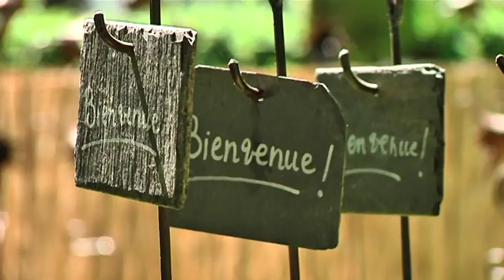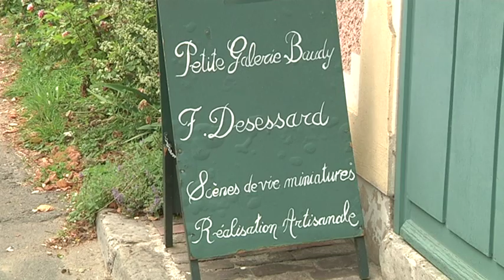Ça vaut le détour SPÉCIAL GIVERNY - 24 juin - Partie 1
Martin Carriere Programmateur Rock in the Barn et co-organisateur Festival de Giverny

Frédéric Desessard, miniaturiste